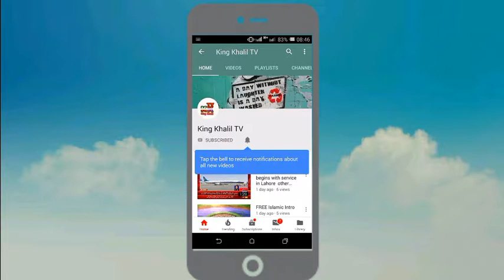Shaitan Ki Paidaish Kaise Hui |By The Peaceful Side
Also Subscrube Our Channel The Peaceful Side for more EmaAn Refreshing Daily BiyaAns Of Famous Islamic Scholars ...

Shaitan Ki Paidaish Kaise Hui |By Peaceful Side |...